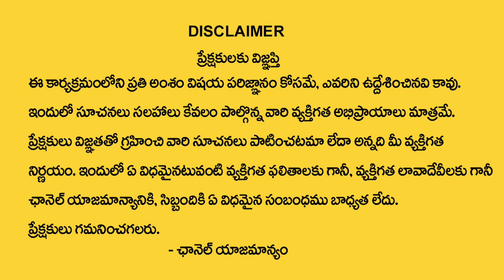Anantha Latest Money Mantra 2.O - 649 | Expenses - Earnings | How to Attract Money | Money Coach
Watch ►Anantha Latest Money Mantra 2.O - 649 | Expenses - Earnings | How to Attract Money | Money Coach